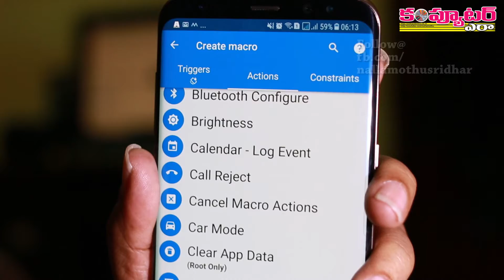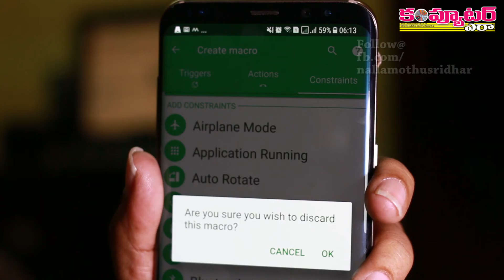How to automate tasks on your Android phone?